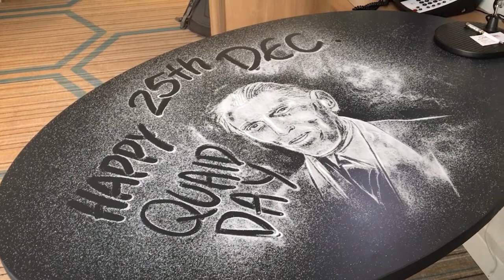Happy Quaid Day - Salt Portrait of Quadi e Azam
Muhammad Ali Jinnah (born on 25th December 1876 – died 11th September 1948) was a barrister, politician and the founder of Pakistan. Jinnah served as the leader of the All-India Muslim League from 1913 until Pakistan's independence on 14 August 1947, and then as Pakistan's first Governor-General until his death. He is revered in Pakistan as Quaid-i-Azam ("Great Leader") and Baba-i-Qaum, ("Father of the Nation"). His birthday is a national holiday in Pakistan.

This Salt Art Portrait of Quaid e Azam is a Tribute to the Hero and founding Leeader of Pakistan.